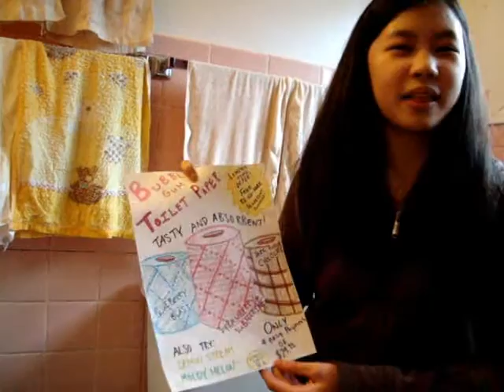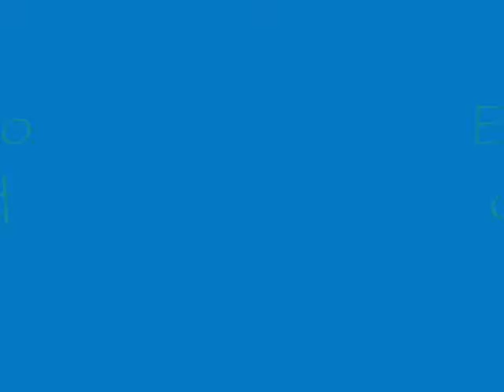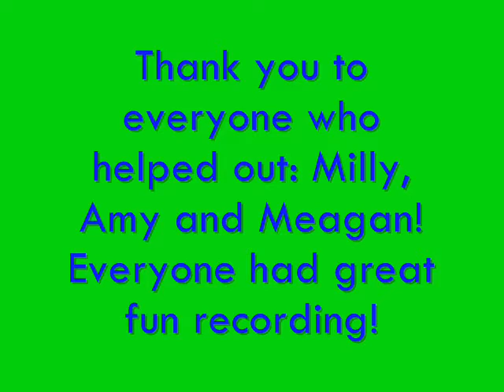Bubblegum Toilet Paper and B.O Deoderent - non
Media Project by Polly *cough* (popo) and Nancy
Yes, people did think we were crazy... THAT'S OKAY THOUGH BECAUSE WE HAVE THE BUBBLEGUM TOILET PAPER AND THE B.O DEODERENT-NON
Don't forget to buy the Bubblegum Toilet Paper and B.O Deoderent - non!
songs:
1. Tongue Tied - Faber Drive (beginning credit)
2. Promise - Simple Plan (because there's the new bubblegum toilet paper
3. By Your Side - Tokio Hotel (bloopers)
4. Perfect World - Simple Plan (last credit)
By ding dong, we mean dung ;D